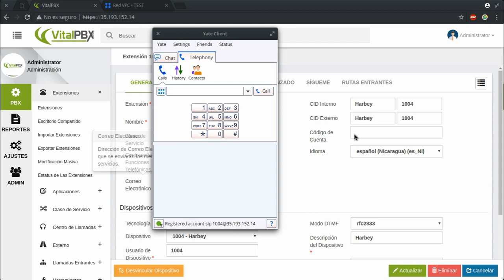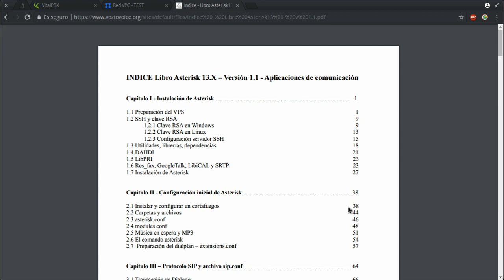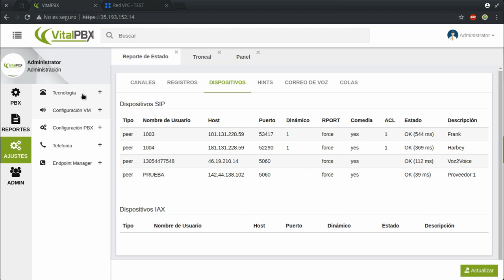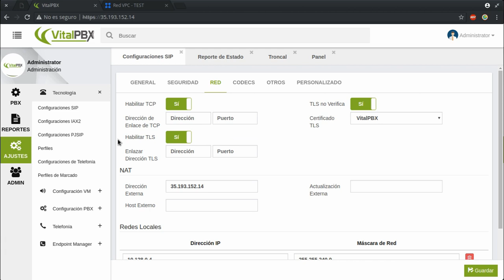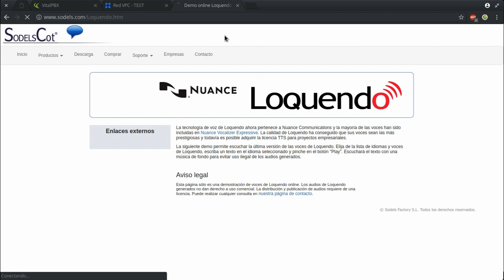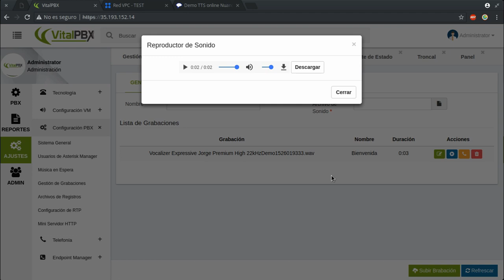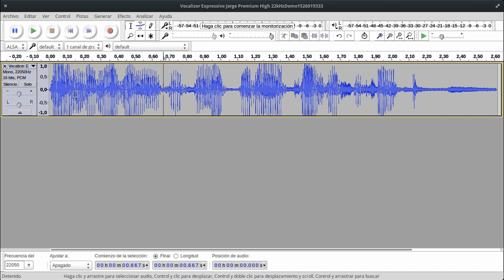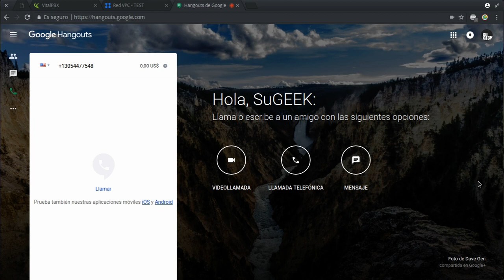Curso de VitalPBX Capitulo 11: Creando Ruta Entrante